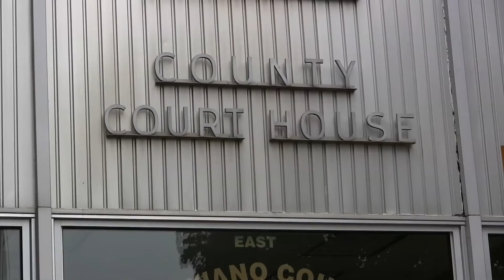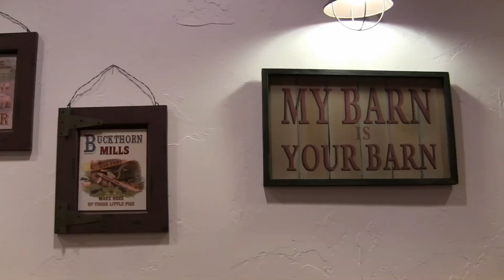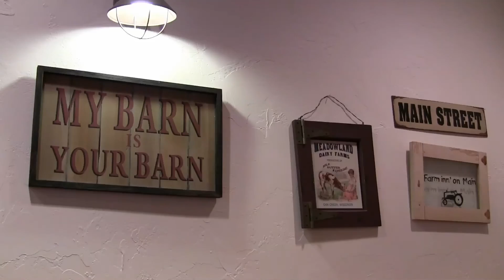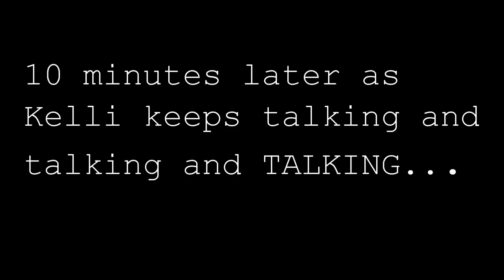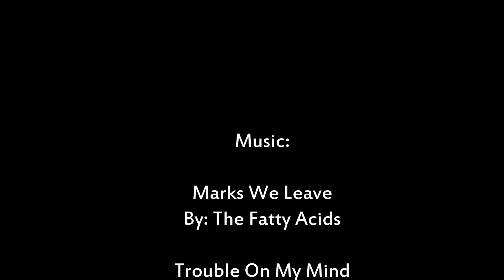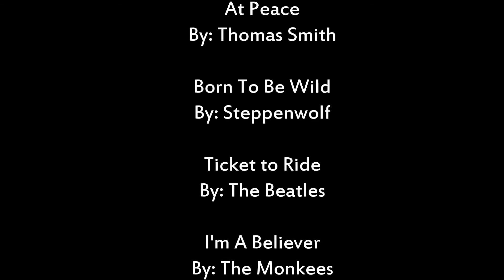Breakheart Hill 2013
Shawano High School's Class of 2014: Honors English 11's rendition of the novel "Breakheart Hill" by Thomas H. Cook.
Scripted, Filmed, and Edited completely by students.

   Shawano America